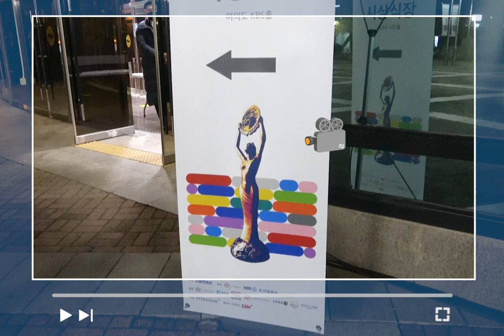[허준호] 스제캠 하드털이📽 | 청룡영화상에 다녀온 제이👀